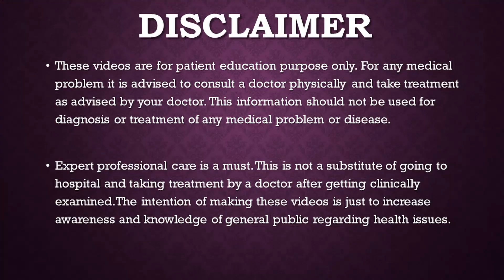ACL सर्जरी कब करानी चाहिए ? When to do ACL Surgery in Hindi?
When to do a ACL Surgery.
Many patients have asked us about when to operate in case of ACL injury. There is a lot of questions asked regarding this topic. There is a lot of controversy regarding this topic. Many old studies suggested that it is good to wait for 6 weeks . But now as per recent studies that proove that there is no role of prolong waiting in the ACL Surgery. Ideally investigations should be performed if you sustain a knee injury. MRI is mandatory and it will clear all the doubts regarding the extent of injury and procedutre to be planned. There is no need to rush or get a surgery in panic. A patient is adviced to plan the surgery at there convenience. The surgery of ACL should not be delayed as well because delay may lead to more injury to the knee, in form of arthritic changes or meniscal tears.